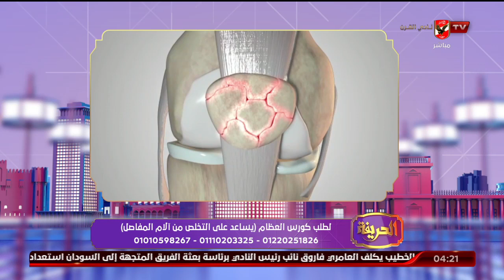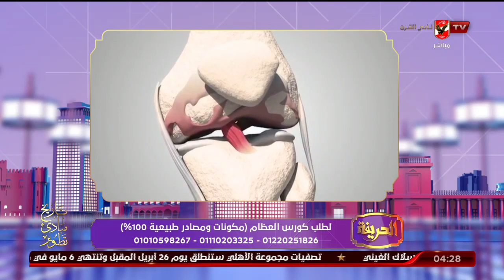ازاي تحمي نفسك من مشاكل العظام قبل الحمل